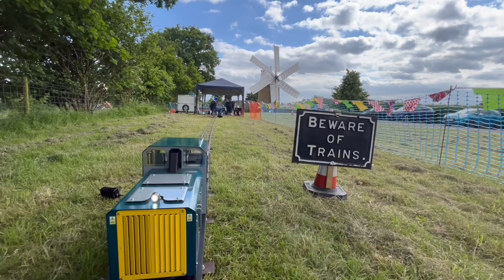Pop-Up Miniature Railway - Heage Windmill Express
We built a Pop-Up ride on Miniature Railway at Heage Windmill. Arthur and his friend @derbyshiretrainboy1884 enjoyed some running at the end of the day.

We're a non-profit railway raising money for and supporting charities and hospices!